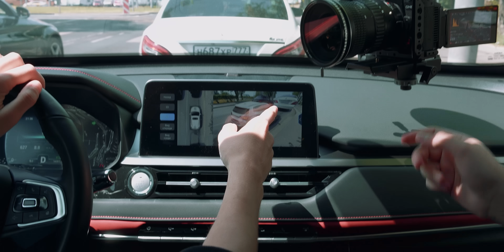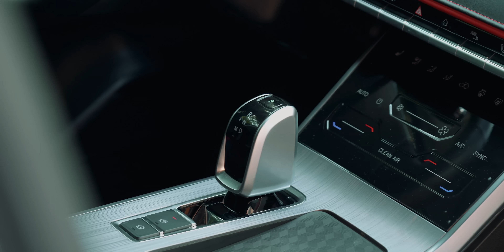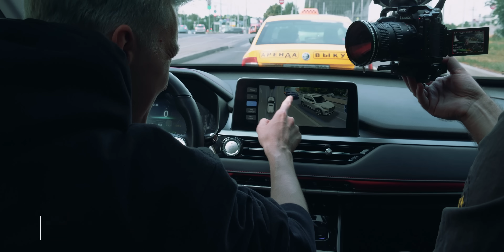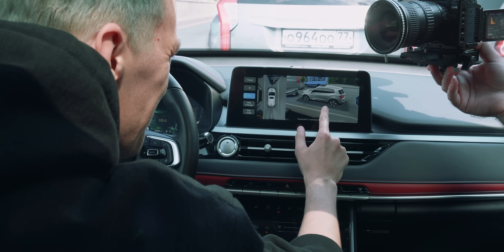ПО-ЧЕСТНОМУ про CHERY TIGGO 4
Таймкоды:

0:00 Что за лев этот тигго?
2:13 Божественная интеграция
3:55 Едем вправо. Зачем? Непонятно
8:27 Что внутри китайца? (Тупо цирк)
17:22 Пытаемся понять китайцев
22:19 Маленький Черри в мире больших Октавий
33:04 Собирали с закрытыми глазами
41:32 Выводы
Автопрагмат — сервис по подбору автомобилей с пробегом в Москве и Московской области. Мы делаем покупку авто простой и безопасной:

— Бесплатно консультируем по модели и рынку,
— Работаем по строгим критериям,
— Помогаем заключить сделку.

Мы проверяем:
— Юридическую чистоту, документы, маркировки и VIN-номера,
— Историю владения и сервисного обслуживания,
— Пробег машины на признаки скрутки,
— Участие авто в ДТП (по базам и скрытым повреждениям),
— Все системы и агрегаты автомобиля: проводим диагностику двигателя (в том числе эндоскопию), ходовой, подвески, трансмиссии и КПП (МКПП, АКПП, РКПП), тормозов, климат-контроля, рулевой и топливной систем, электроники и электрики
— Состояние кузова и ЛКП (следы восстановления, вторичных окрасов, коррозии),
— Проводим компьютерную диагностику, осмотр на подъемнике и тест-драйв

Даем гарантию технической исправности ☑️